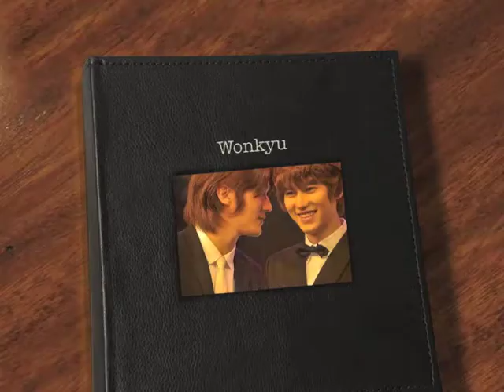WonKyu - Your Body Is A Wonderland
My favorite pair in SJ :) they look so good together lol

Inspired by SIWON XD!!! because this song is his recommendation in their compilation CD, Heart 2 Heart with Super Junior ;)

PS. Wonkyu is.. LOVE *__*

No copyright fragmentation intended. We don't own Super Junior or SM Entertainment or the song. This is just a hobby; all we do is arrange the clips with the song. And the John Mayer & the people who took the pictures!).